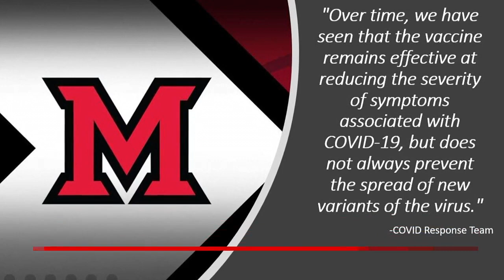Miami University students no longer required to get COVID-19 vaccine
Miami University staff and students are no longer required to get vaccinated against COVID-19